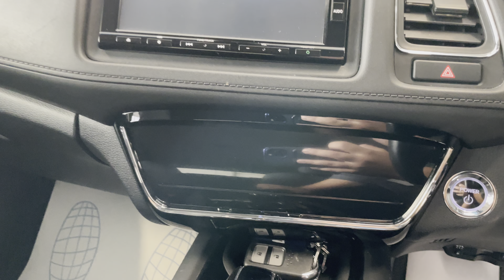Honda Vezel, 2018 год